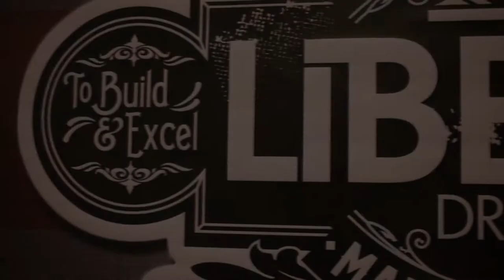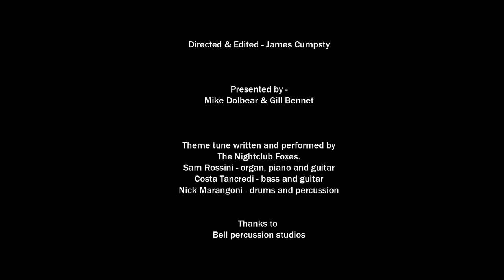Mike Dolbear Web Show Series 2 Show 8 - Gerry Morgan & Eddy Thrower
In this episode Mike and Gill have Gerry Morgan (James Bay) Eddy Thrower (Lower Than Atlantis) over to the studio to get their take on the music/drum industry and about their different career paths.